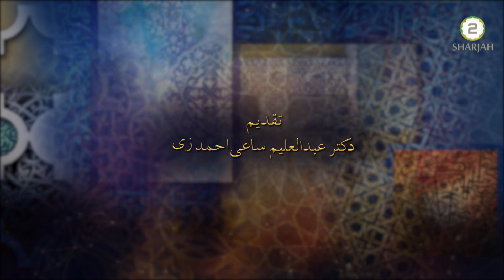Shaguftihai Afreenish - Episode 36 - آثاثہ عبادت